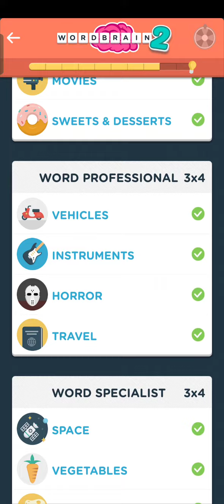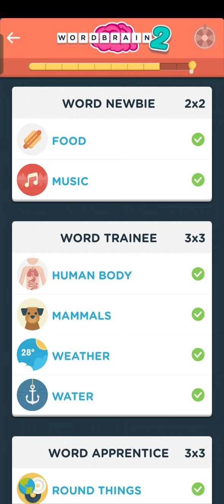Wordbrain 2 Middle Ages Event Day 20 2023 Answers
WordBrain 2 Middle Ages Daily Puzzle June 1 2023 Answers

WordBrain 2 Middle Ages daily puzzle solutions